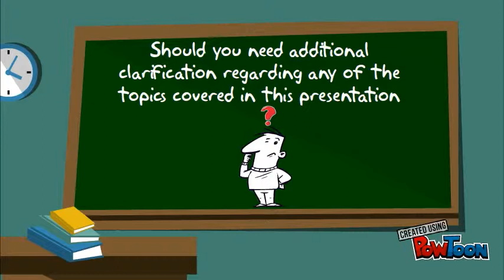8 Key things to remember before buying a Home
Commonly ignored facts that will prepare you to this important event-- Created using PowToon -- Free sign up -- Create animated videos and animated presentations for free.  PowToon is a free tool that allows you to develop cool animated clips and animated presentations for your website, office meeting, sales pitch, nonprofit fundraiser, product launch, video resume, or anything else you could use an animated explainer video. PowToon's animation templates help you create animated presentations and animated explainer videos from scratch.  Anyone can produce awesome animations quickly with PowToon, without the cost or hassle other professional animation services require.